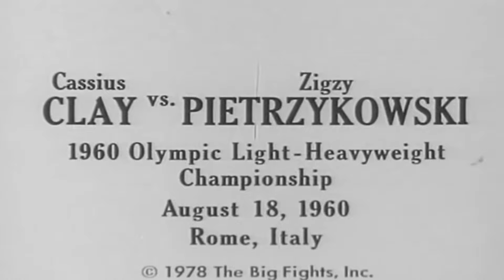WOW!! FIRST FIGHT | Cassius Clay vs Zigzy Pietrzykowski, Full HD Highlights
We will be very happy with your subscription to the channel !!

"Ng_Ayman HD" channel brings you summaries of professional boxing fights.